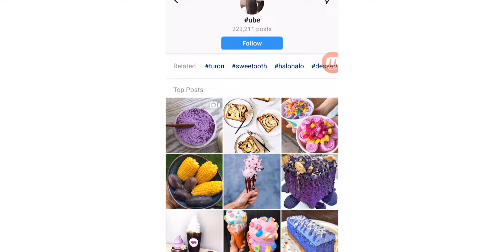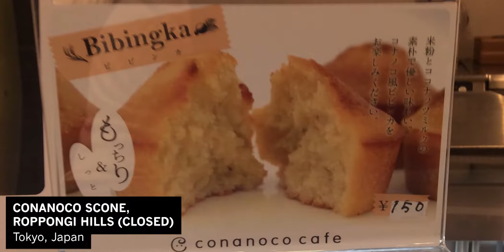Ube: How to Market Filipino Culture (First World Manila Vlog #2)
Ube has been getting popular abroad recently. What Filipinos can learn from its popularity to make our own culture more appealing to foreigners AND ourselves!

First World Manila - the brand that educates the Philippine public on economic, cultural and urban development issues! Mabuhay! ¡Viva!

Video and sound editing: Jocel Angie Ulaye